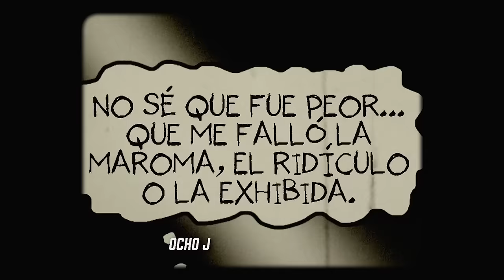Chamuco TV. Felipe Ávila y Margarita Vásquez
En este episodio de Chamuco TV nos acompañaron la Doctora en Historia Margarita Vásquez y el Sociólogo e Historiador Felipe Ávila

X: @ Canal22 |